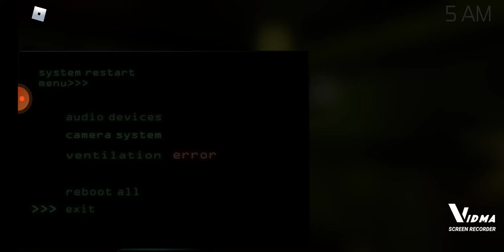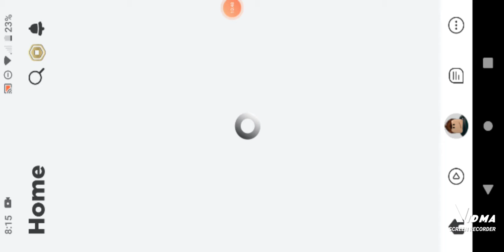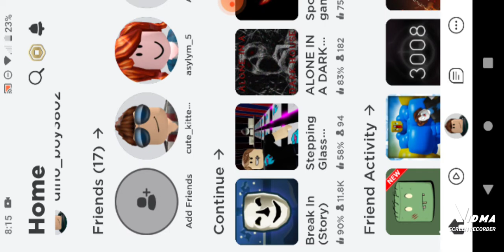first time playing FNAF 3 but it's on Roblox please subscribe 🥺